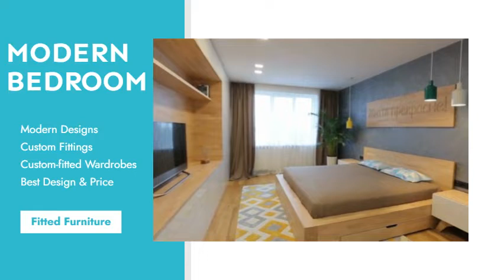Fitted Bedroom Furniture London | Bespoke Furniture London | Daler Kitchen & Bedroom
Daler Kitchens provides superior quality of bespoke fitted bedroom furniture in Harrow London for your home & office with the lowestcost for designs.

We have the most elegant and premium range of fitted wardrobe furniture, London, and here’s how we think we stand out:
1. A dynamic range of choices
2. Timely delivery
3. Fantastic fitted wardrobe cost, London
4. An eclectic blend of functional options
5. Use of quality material for construction
6 .Furniture carefully designed for a contemporary home